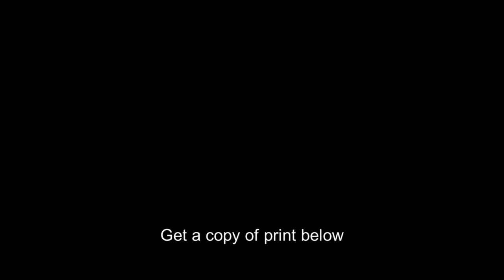Tina Modotti,husband,Robo,Roubaix l'Abrie Richey,1921